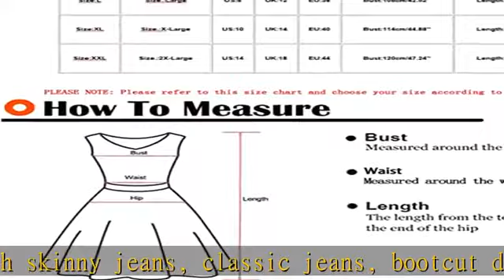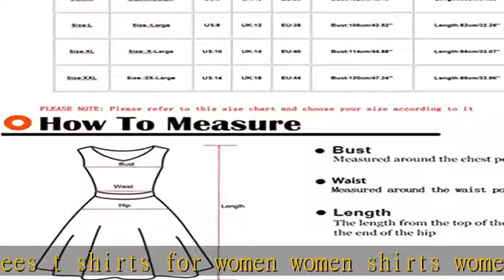Women's Tops for Leggings,Dressy Crewneck Short Sleeve Summer Shirts Plus Size Casual T Shirts Loos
Women's Tops for Leggings,Dressy Crewneck Short Sleeve Summer Shirts Plus Size Casual T Shirts Loose Comfy Tees Blouses